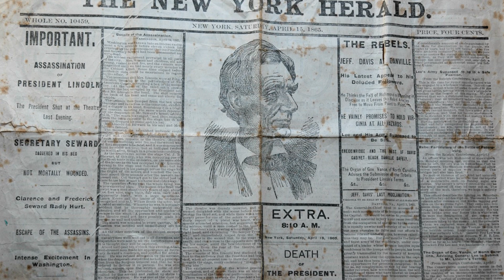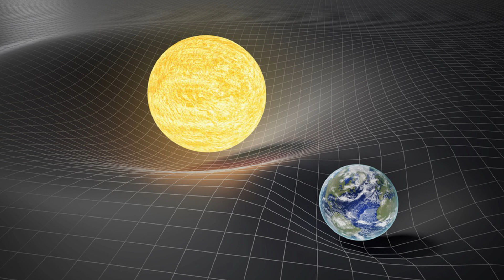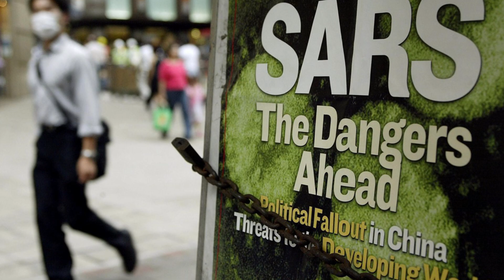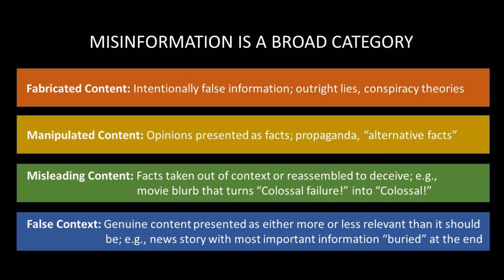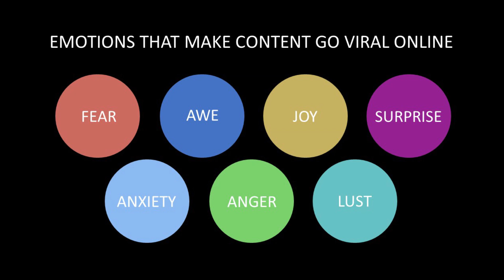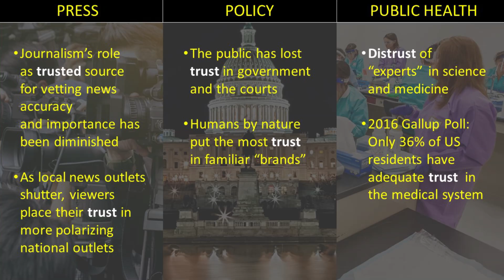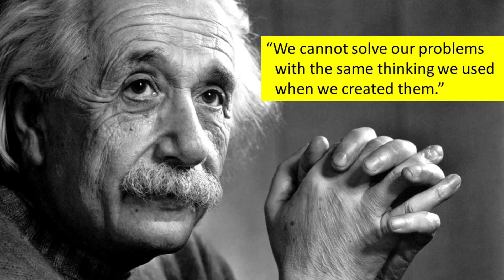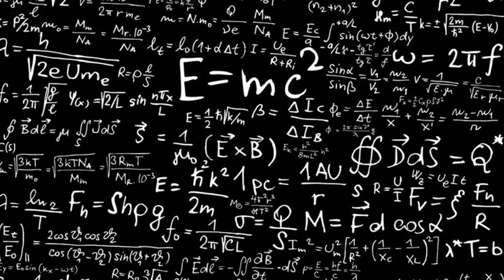Einstein to 'Baby Sharks': Relativity in the Age of Virality | Howard Zucker | TEDxCornellUniversity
Howard Zucker is Commissioner of Health for New York State. He trained in pediatrics (Johns Hopkins), anesthesiology (University of Pennsylvania), pediatric critical care/pediatric anesthesiology (Children's Hospital of Philadelphia) and pediatric cardiology (Boston Children's Hospital) and is board-certified in 6 specialties. Dr. Zucker was a pediatric anesthesiologist at Montefiore and ran the pediatric ICU at New York Presbyterian Hospital. He has held academic appointments at Yale, Columbia and Einstein medical schools, Georgetown law and on the NIH faculty. He served as a White House Fellow, HHS Deputy Assistant Secretary of Health, Assistant Director-General of the World Health Organization and IOP fellow at Harvard Kennedy School. He holds a BS (McGill), MD (George Washington University), JD (Fordham Law), LL.M. (Columbia Law) and a postgraduate diploma (London School of Hygiene & Tropical Medicine). Dr. Zucker worked at Massachusetts General Hospital to create a community peace index for use in international conflict regions, created the nation's Medical Reserve Corps, developed a talking book on health for Afghan women. In addition, he worked at MIT, designed experiments for the Space Shuttle, is on the board that runs the national lab on the International Space Station, was an ABC News ‘Person of the Week’ and member of the U.S. Supreme Court bar. Howard Zucker is Commissioner of Health for New York State. He trained in pediatrics (Johns Hopkins), anesthesiology (University of Pennsylvania), pediatric critical care/pediatric anesthesiology (Children's Hospital of Philadelphia) and pediatric cardiology (Boston Children's Hospital) and is board-certified in 6 specialties. Dr. Zucker was a pediatric anesthesiologist at Montefiore and ran the pediatric ICU at New York Presbyterian Hospital. He has held academic appointments at Yale, Columbia and Einstein medical schools, Georgetown law and on the NIH faculty. He served as a White House Fellow, HHS Deputy Assistant Secretary of Health, Assistant Director-General of the World Health Organization and IOP fellow at Harvard Kennedy School. Dr. Zucker worked at Massachusetts General Hospital to create a community peace index for use in international conflict regions, created the nation's Medical Reserve Corps, developed a talking book on health for Afghan women. This talk was given at a TEDx event using the TED conference format but independently organized by a local community.